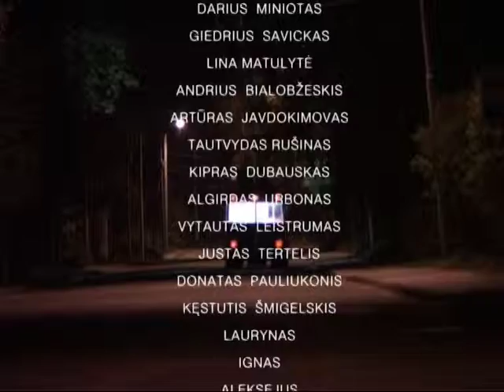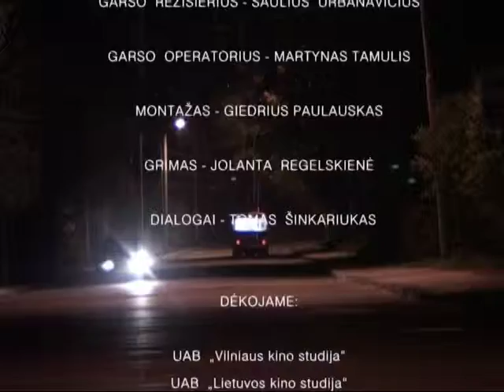Arktikos vyskupas/bishop of Arctic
express of Wilnius